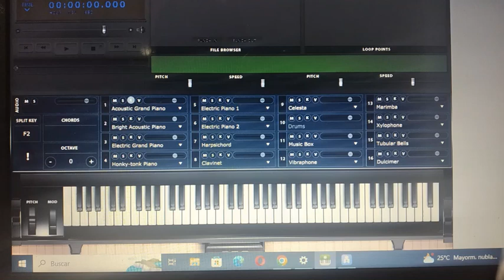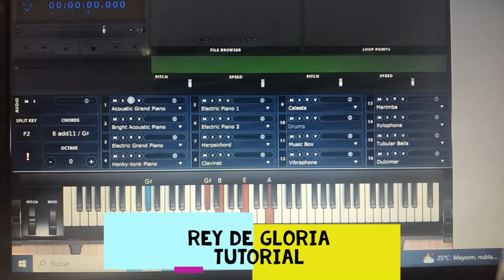Rey de Gloria Cales louima feat. Rosa Karina TUTORIAL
Saludos hnos. aqui les dejo con este tutorial, espero les sea de bendición